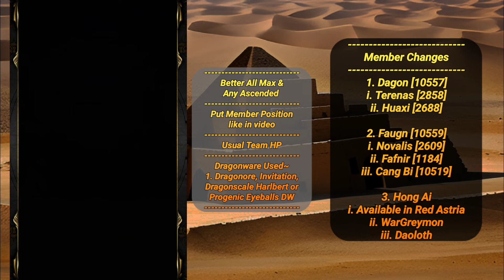Inescapable Void Horror Stage by Azathoth Team with Possible 86000 Points